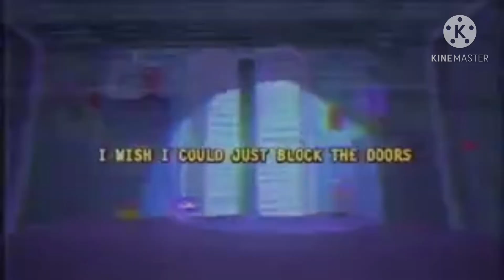I made a FNaF song except...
This is my epic fnaf song. Credits to The Living Tombstone, Dawko, Dhuesta and CK9C for the songs. I didn’t make anything in this video except the editing. Also join this cool 😎 discord server